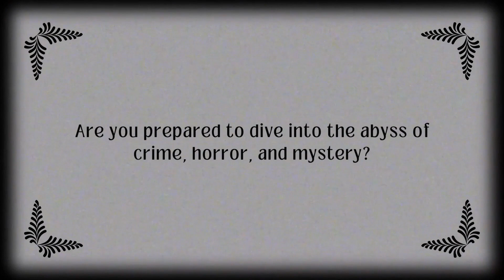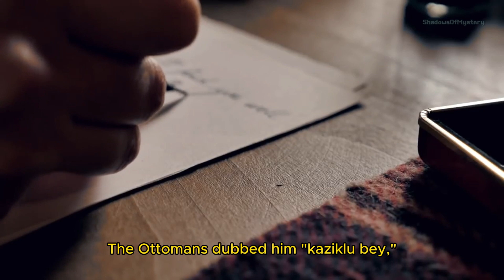Vlad the Impaler: History's Most Brutal Ruler | Mini-Documentary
Uncover the origins of the Dracula legend and how Vlad's cruel reputation inspired Bram Stoker's iconic vampire character. From his notorious acts to his enduring legacy, this video provides a comprehensive look at the true history of Vlad the Impaler.

The purpose of this video is to educate viewers through a documentary-style presentation. We aim to provide an in-depth exploration of the subject matter, presenting factual information and historical context. Our goal is to deliver a comprehensive understanding of the topic, fostering knowledge and understanding for our audience.